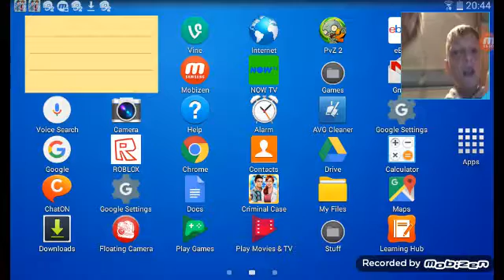Criminal case face cam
Yo guys we have just got face cam